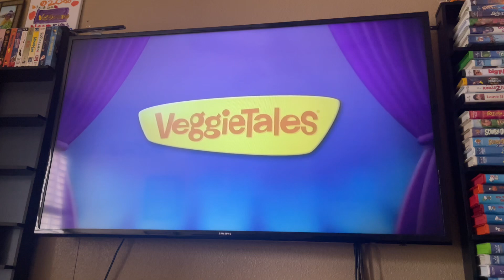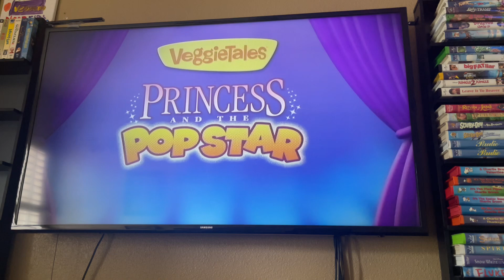Opening To VeggieTales: ‘Twas The Night Before Easter 2011 DVD